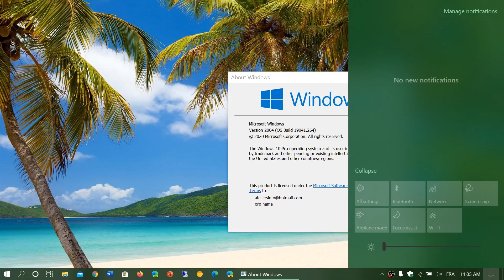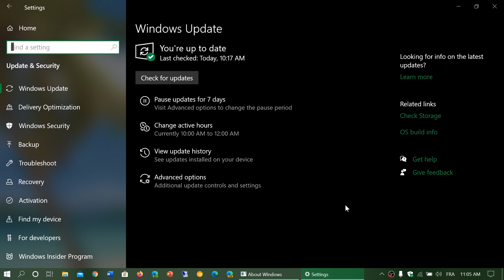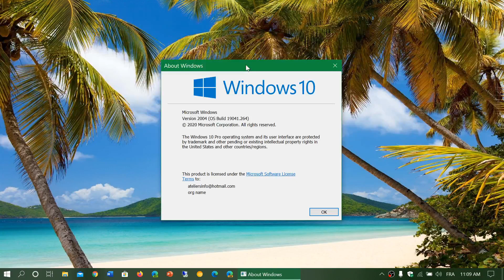UPDATE Rollout of Windows 10 May 2020 update Version 2004 June 8th 2020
Rollout is very slow and most people don't see it, but it is still rolling out